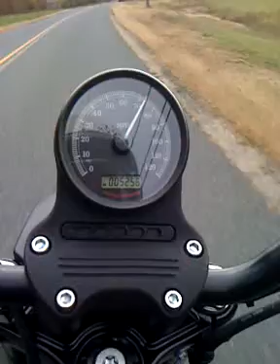Finigain's Fall's Road Run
A little footage of me running Falls Road, on a nice October day.